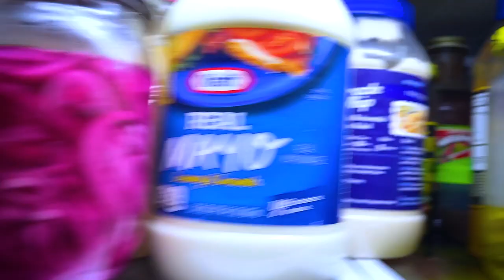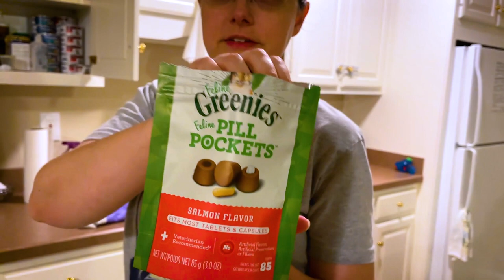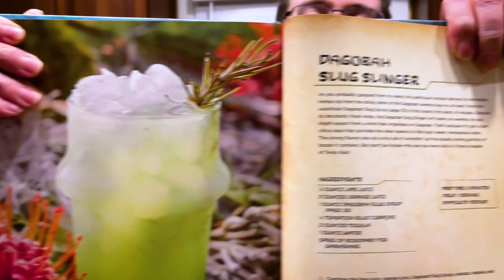Let’s Make Hot Dog Chili, a Dagobah Slug Slinger & More! - VLOG June 1st 2022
Let’s take some time to catch up with what’s been going on in my life and we often spend a big chunk of time cooking something or experimenting in the kitchen! You’ll also occasionally get various taste testings and more!

This week, captured on June 1st 2022, we are going to make some Classic Hot Dog Chili, make a Dagobah Slug Slinger, then talk about our Wedding, our Cookout, games and more! Enjoy!

00:00 Start
01:39 Cocktail Description
03:21 Prepping Ginger
25:51 Making Dagobah Slug Syrup
34:39 Hot Dog Chili Recipe
39:34 Making the Chili
1:15:58 Build Hot Dogs
1:23:50 Results
1:25:18 Tase Test
1:36:31 Wedding Planning Update
1:42:09 Our Cookout
1:47:23 Food from Our Cookout
1:55:05 Pill Pockets & Cats
1:57:31 Making a Dagobah Slug Slinger
2:11:58 Video Game Talk
2:17:29 A Few Stories & Wrap Up

What do you think? Did you like it? What was your favorite part? Are you going to try it?

HELP MY CHANNEL GROW!

MORE ABOUT ME!

WRITE ME!
The Eric Butts
1588 Leestown Road STE 130-155